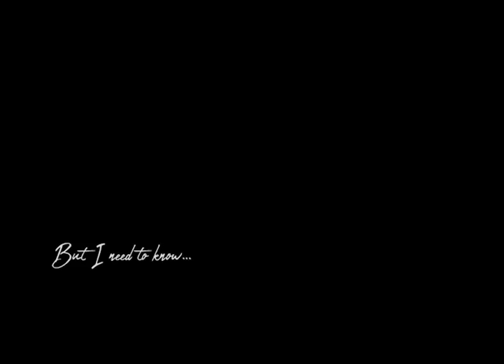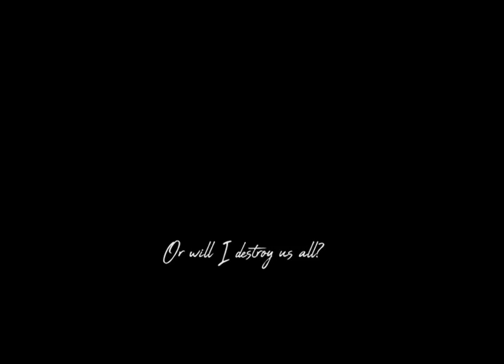A PLACE TO RUN - AVAILABLE NOW!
A PLACE TO RUN is now available via all major retailers!
Want a physical copy?
Pick it up from my website so I get both the royalties AND the bookseller cut!
(It'll ship to you the same way it would from any other retailer!)

Are you tired of hyper-aggressive werewolves?
Are you tired of friendly, almost lovable vampires?
Do you like found family stories?
. If so, then you've come home.

When Lynn gets attacked by a crazed werewolf, every aspect of her entire lonely life changes. Her new pack helps her adjust to life as a werewolf, but that means living under the constant threat of vampires, their immortal enemies. Worse, Lynn learns a former friend – and vampire – is now targeting her, and the military wants to get their hands on her as well. Fearing the danger she brings to her pack, Lynn must decide whether it’s better to run from them all or to make peace with who and what she has become.

CREDITS:
Edited by Ivette Figueroa
Voiceover by Becca Lynn Mathis